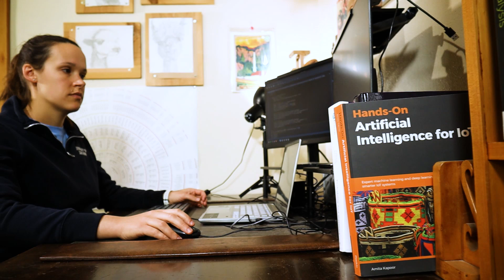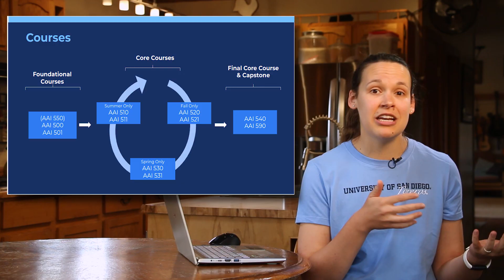University of San Diego Online - MS in Applied Artificial Intelligence Overview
Hear about the cutting-edge MS in Applied Artificial Intelligence program at the University of San Diego from one of our talented faculty members, Anna Marbut. To learn more about the MS-AAI program at USD,